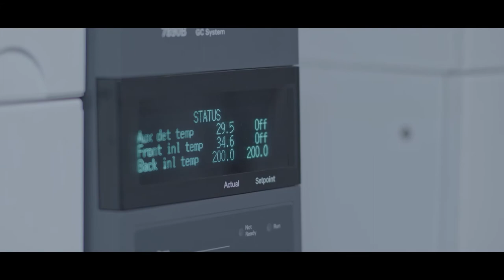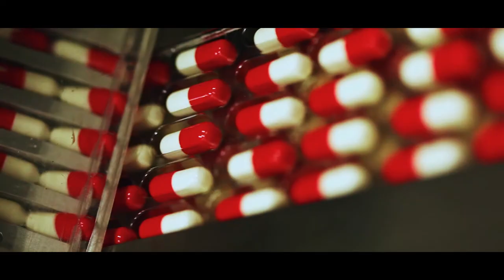CELON Corporate Film HD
Celon Corporate Video